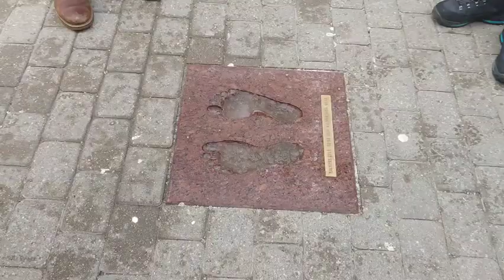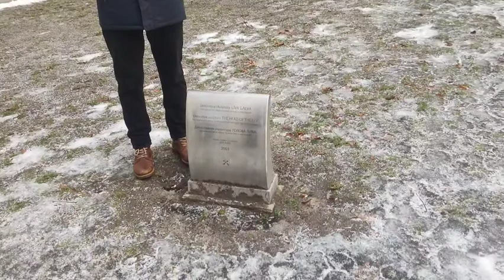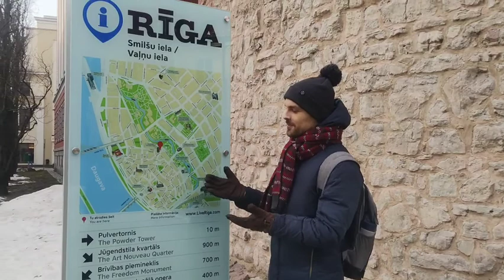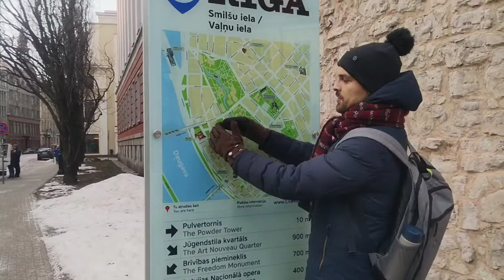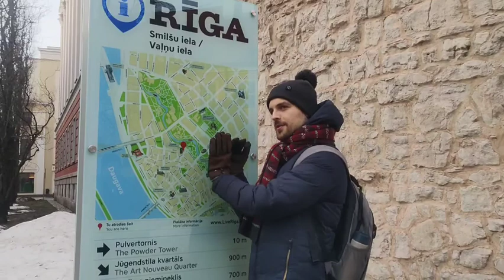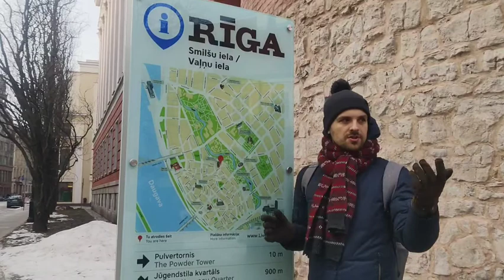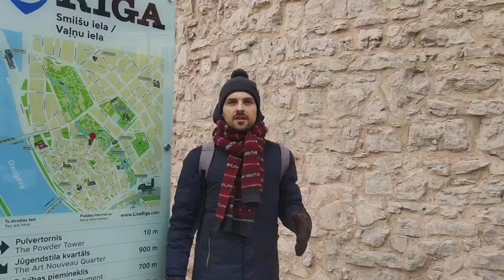"Старая Рига"- экскурсия по улочкам старого города с гидом Александром. 2 день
Пешеходная экскурсия по улочкам старой Риги
 Экскурсия бесплатная, и оказалась очень интересной. Нам повезло, что экскурсия проводилась на русском языке ( как правило это только английский), ну а гид Александр нам настолько понравился, что мы решили прийти ещё и завтра к нему на экскурсию Альтернативная Рига.
Это видео практически полной экскурсии, для тех кто не имеет возможности побывать в Риги. Конечно если вы планируете приехать, то лучше будет прийти к Александру. Записаться можно перейдя на страницу ( или найти в Фб или Инстограм.

ps иногда ветер очень мешал🥺